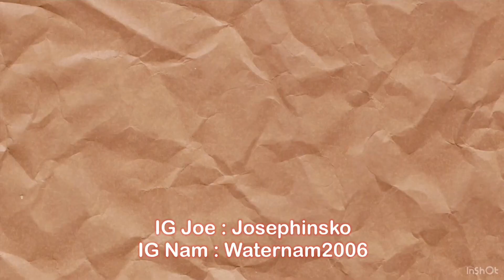WAII — DAMN (Official MV)[ฝรั่งรีแอคชั่นหวาย Reaction]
Artist: WAII
สังกัด : XOXO Entertainment
Executive Producer : Daddy.K , F.HERO
Producer : NiNo

IG Nam : waternam2006
IG Joe : josephinsko